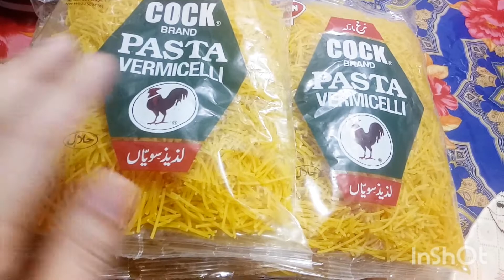Namkeen Chicken Seviyan(Vermicelli)/Murgh Seviyan recipe/By Cook with hoor